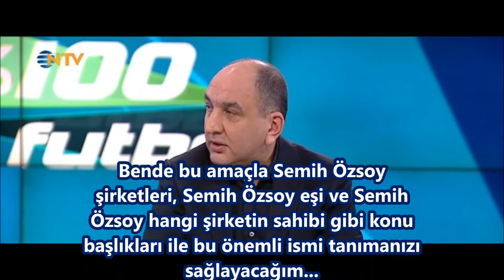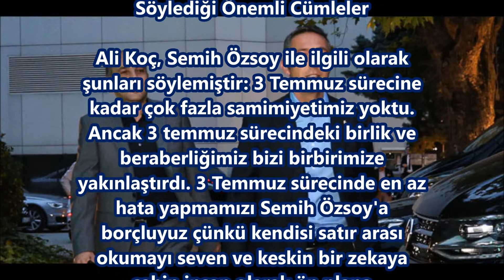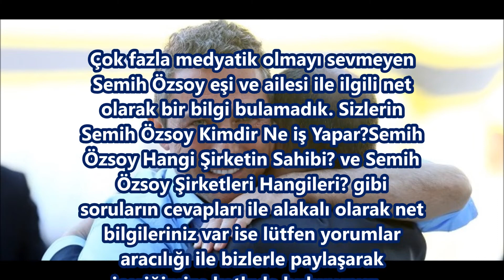Semih Özsoy Kimdir Ne iş Yapar?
Merhabalar arkadaşlar sizlere bu içeriğimde Ali Koç'un adeta sağ kolu olarak gösterilen Semih Özsoy ile ilgili faydalı bilgiler paylaşacağım... Semih Özsoy Kimdir Ne iş Yapar? sorusunun cevabını detaylara inerek açıklamaya çalışacağım...